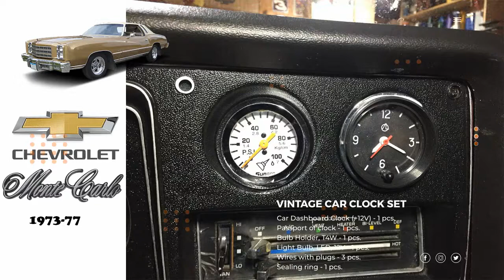Car Dashboard Clock / car analog clock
REPAIR & Restoration CAR CLOCK SET - Probably one of the best vehicle clock set for car darlings. Utilize our car analog clock with backdrop illumination while repairing and restoring old car models, vintage, retro cars, race and muscle cars or even SUV or MPV. Car Dashboard Clock, Retro Car Accessories, vintage car clock , time clock for car , clock car dashboard , race car clock , clocks for cars , classic car clock, car dash clock